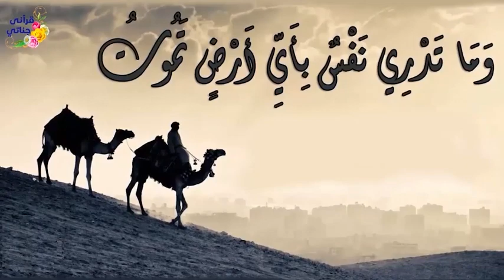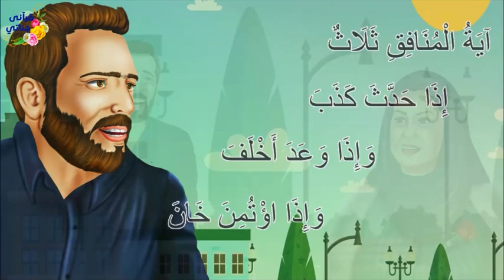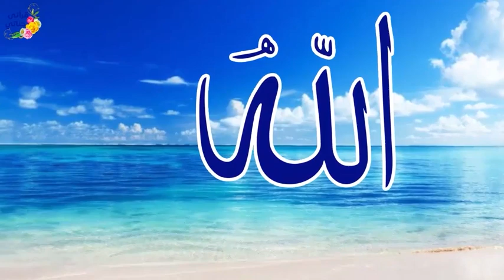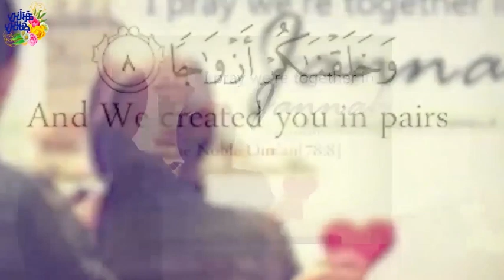قصص واقعية عن رجل حاولت الخادمة ان توقعه في الفاحشة وفتاة ذكية وغني اغتصب ارض جاره وتصرف غريب لأب